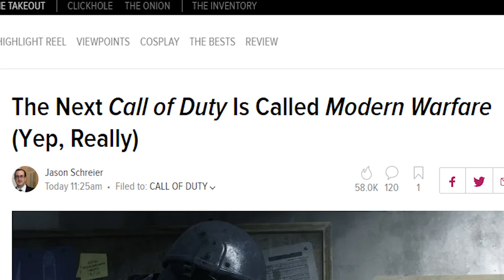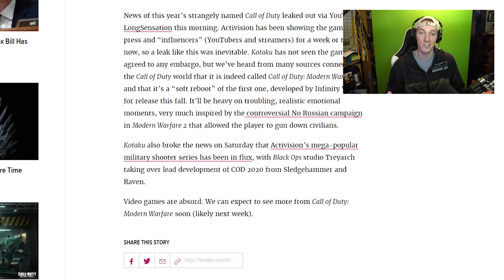So It's NOT Modern Warfare 4? 🤔 (COD 2019)